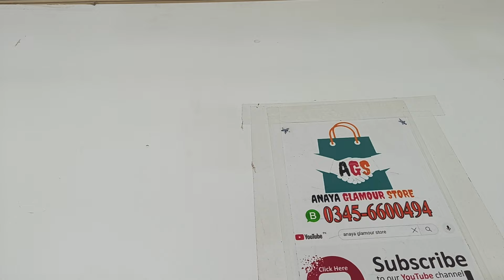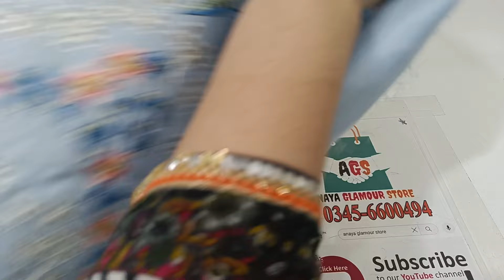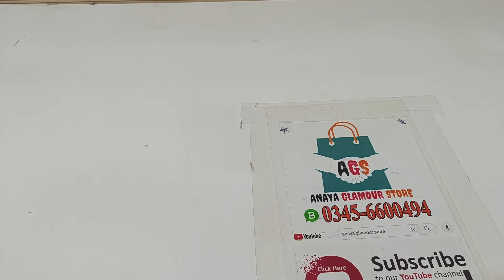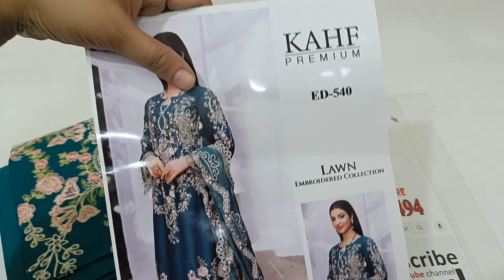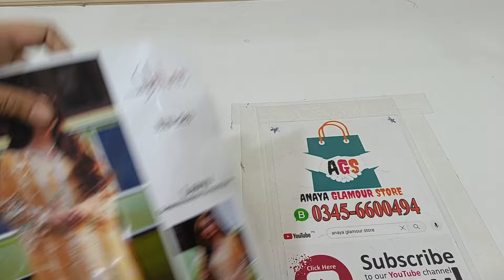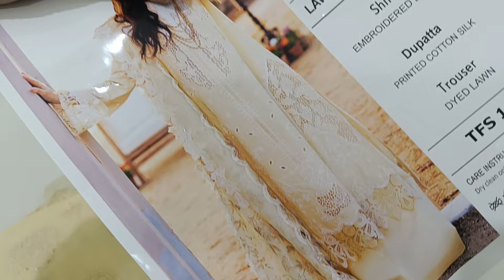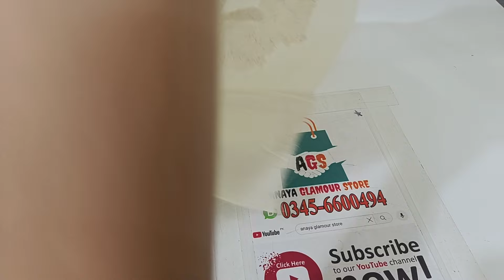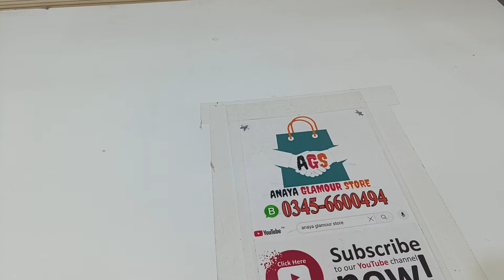Formal Eid Chickenkari Lawn Collection